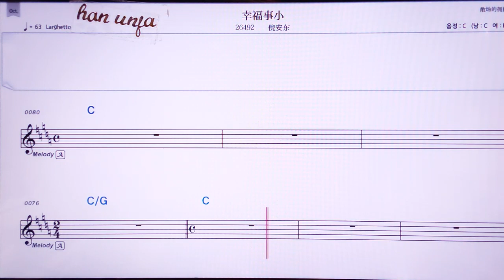💖씽푸쓰샤오/ 니안뚱 👍MR,노래방, 가라오케, 악보, 코드, 가사 ,Karaoke,반주